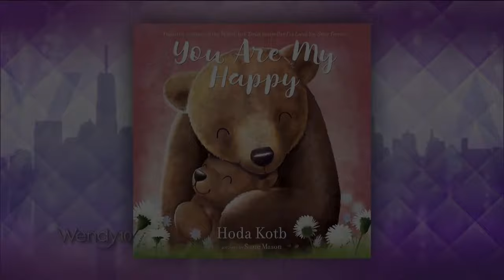How to Pronounce Hoda Kotb (Real Life Examples!)